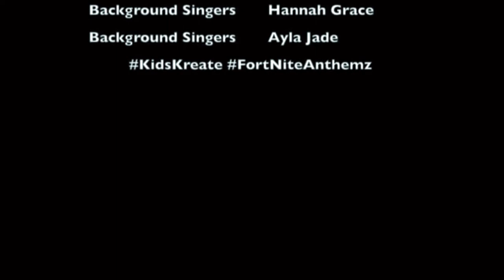FORTNITE ANTHEM - DANNY P (Version PROD. Last)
Fiz uma nova versão do som do Danny P, espero que curtam rs